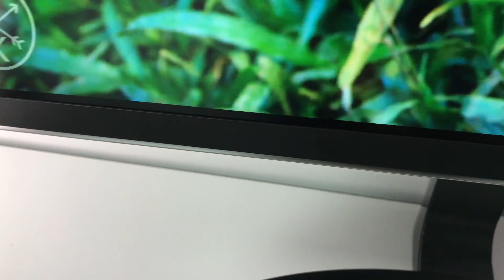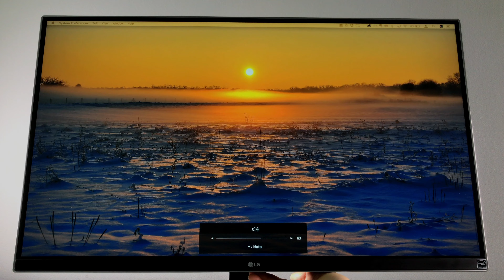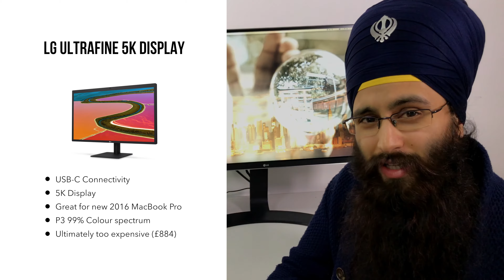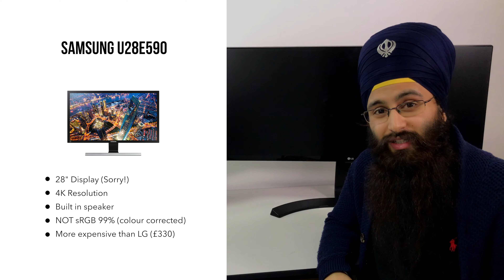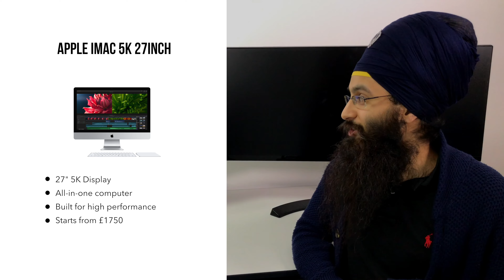Review of LG 27” 4K Monitor 27UD68P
Nerd Singh’s FIRST unboxing and review! I love this 27” 4K monitor. It was affordable for a good quality 4K monitor and looks great on the desk. The colours are bright and vivid and I’m looking forward to using it as my main monitor for video editing.

I compare other monitors I own and also other monitors I thought of getting instead of this.

REFERENCED FROM VIDEO

TECH USED

FILMING

iPhone 7 128GB Matt Black
RØDE PSA1 Swivel Mount Studio Microphone
Andoer Camera Tripod Ball Head
Giotto MH1300 Tripod Ball Head
Andoer Photography Tripod
Joby Grip Tight Mount
Konova 80cm Slider with parallax
Aputure Amaran AL528 LED Lights (x2)

EDITING

iMac 4GHz i7 32GB RAM AMD Radeon R9 4GB
Macbook Pro Touch Bar 15" 2016 (Space Grey) 2.6GHz i7 16GB RAM Radeon Pro 460 4GB
Adobe Lightroom
Adobe Photoshop
Western Digital 2TB USB3.0

4K FOOTAGE SHOWN